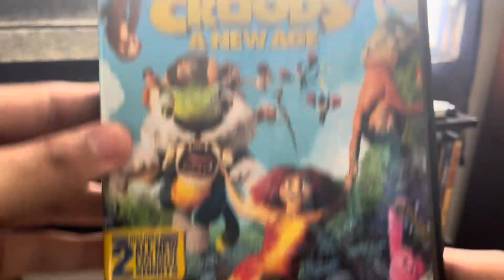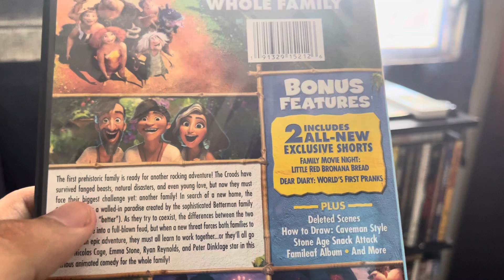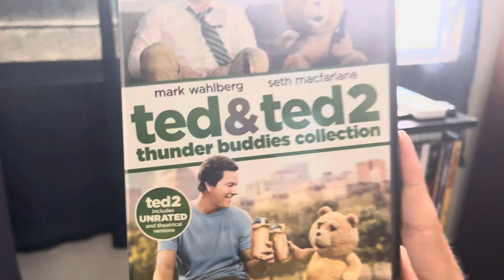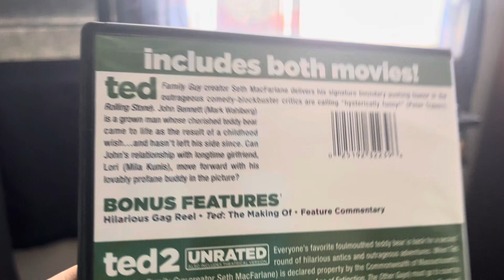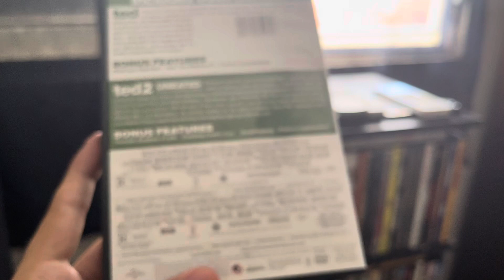DVD update for January 29, 2024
In this update video, I got two DVD's from Walmart.

1. The Croods: A New Age (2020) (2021 DVD)
2. Ted and Ted 2 Double Feature (2012/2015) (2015 DVD)